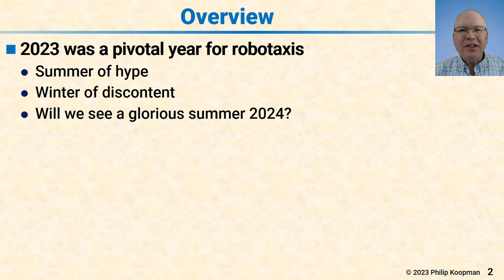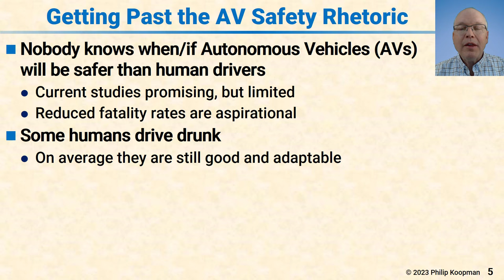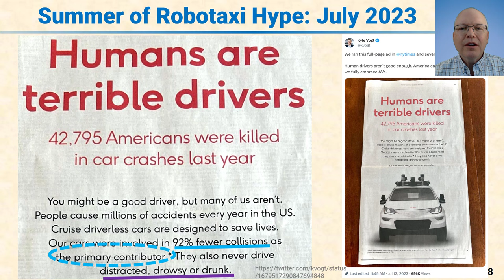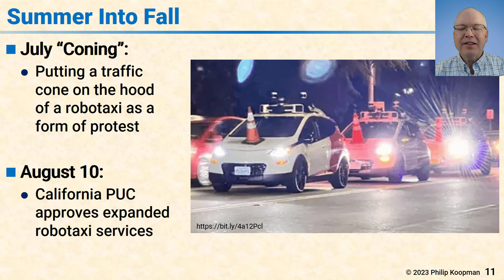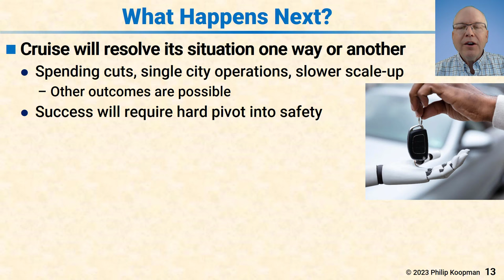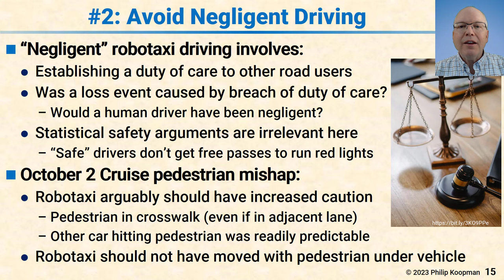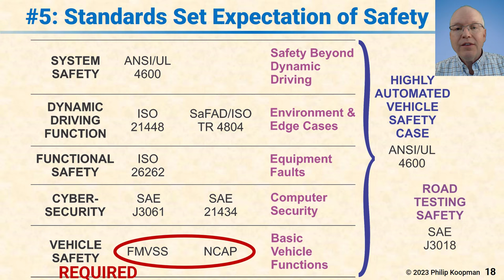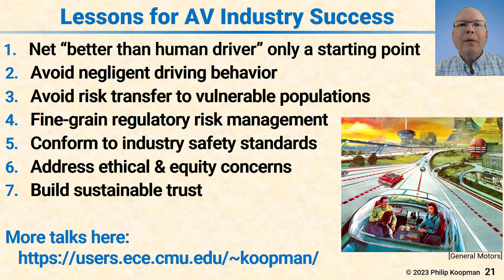L141 Autonomous Ground Vehicle Safety: Lessons To Learn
What happened to robotaxis in 2023 in San Francisco.
The Cruise crash and related events.
Lessons the industry needs to learn:
- Not just statistically better than a human driver
- Avoid negligent driving behavior
- Avoid risk transfer to vulnerable populations
- Fine-grain regulatory risk management
- Conform to industry safety standards
- Address ethical & equity concerns
- Build sustainable trust.